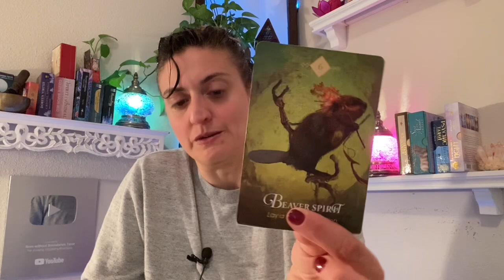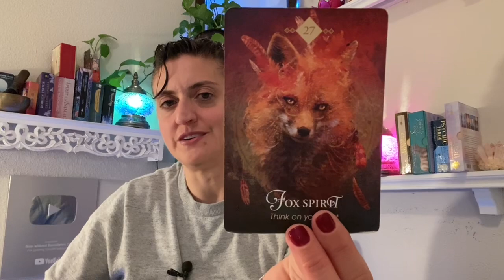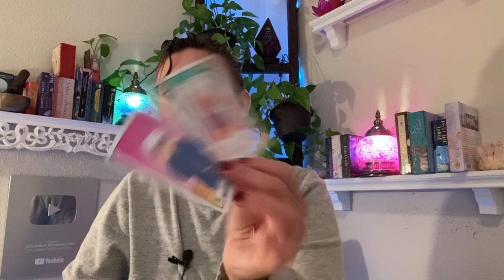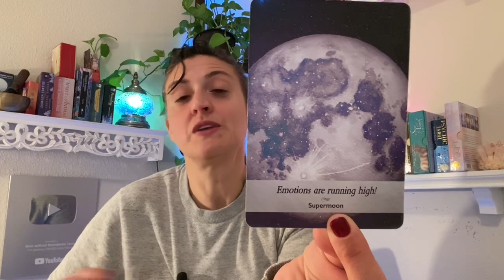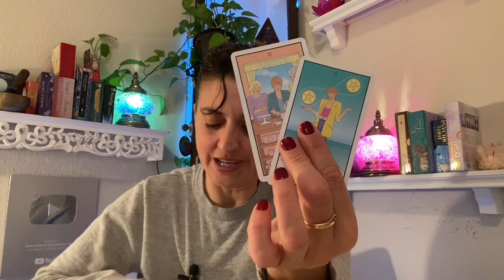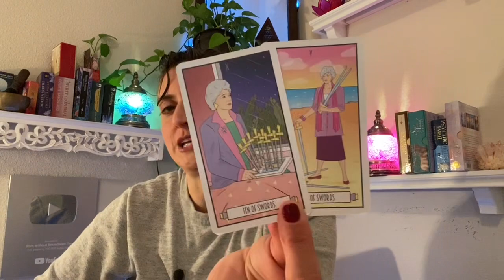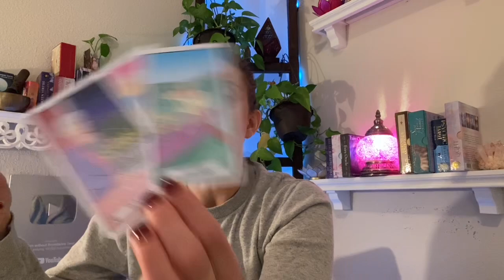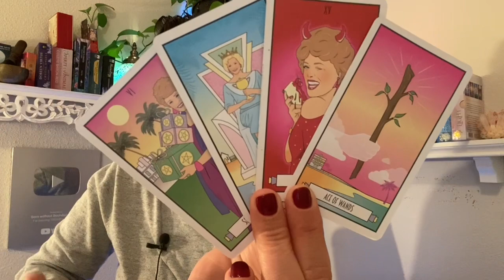♓️ PISCES Tarot ♓️ THIS WEEK CALLS FOR A LEAP OF FAITH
Week Ahead Pisces Tarot - Weekly Oracle and tarot card reading from Born without Boundaries Tarot Week Ahead Pisces Tarot Reading EXTENDED

FB: Born without Boundaries Tarot